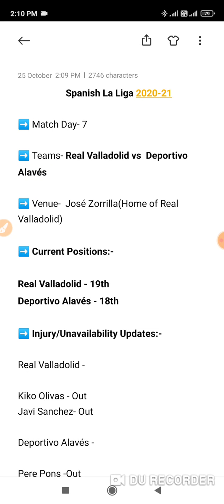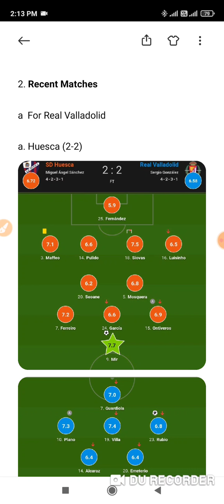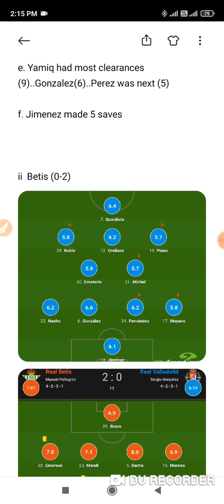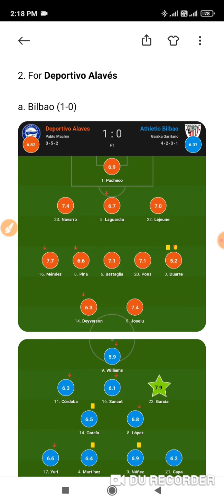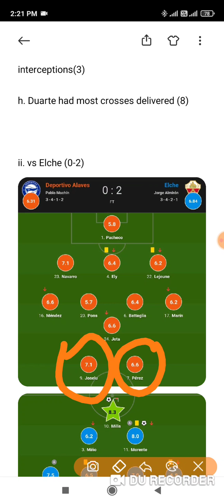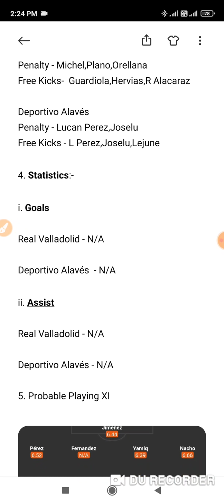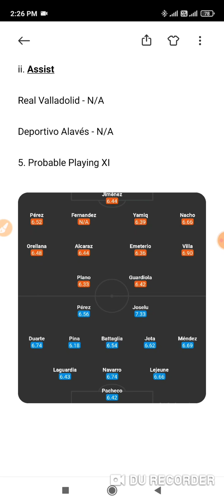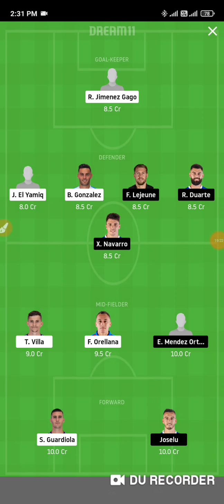VLD vs ALA DREAM11 FOOTBALL TEAM | Real Valladolid vs Alaves | Laliga